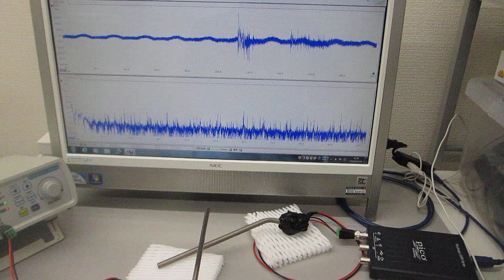叩いて超音波のダイナミックな非線形現象を利用する実験（超音波発振システム研究所)